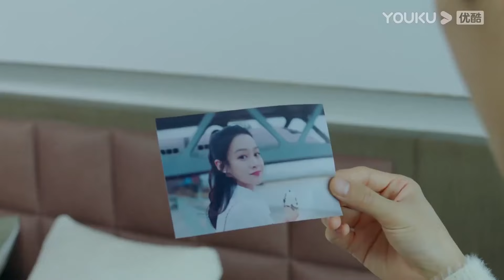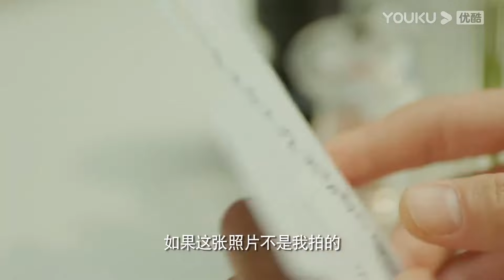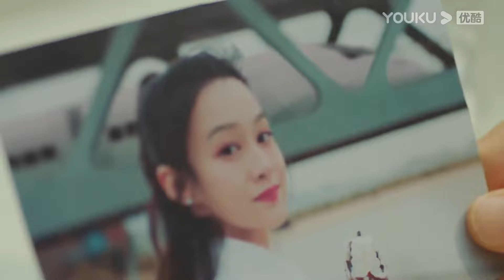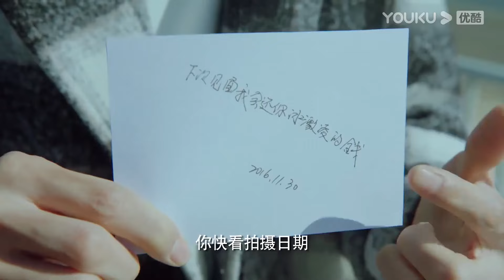男神五年前就對女霸總一見鐘情，緣分讓他們再次相聚，男神情不自禁狂吻女霸總！【别跟姐姐撒野 Destined to Meet You】